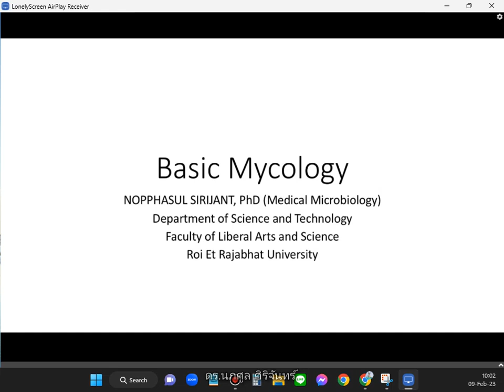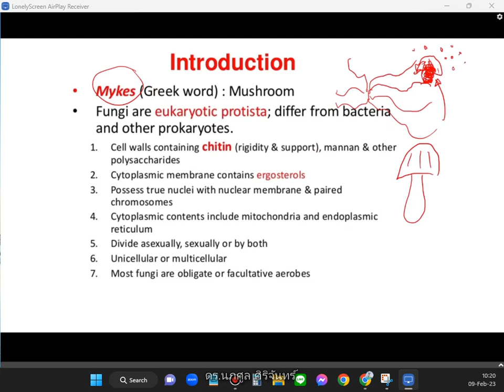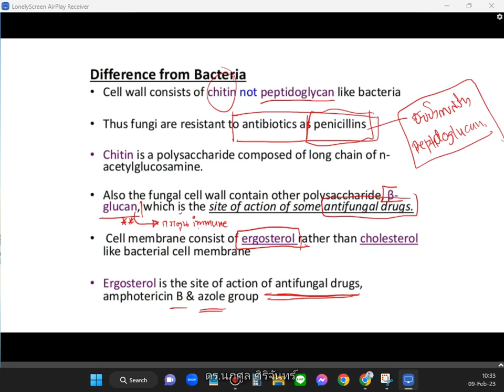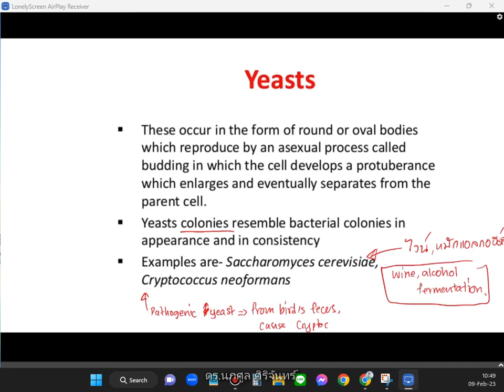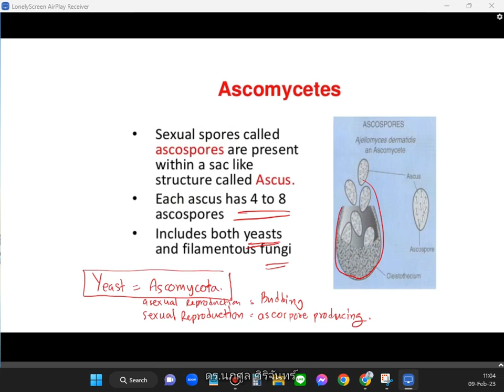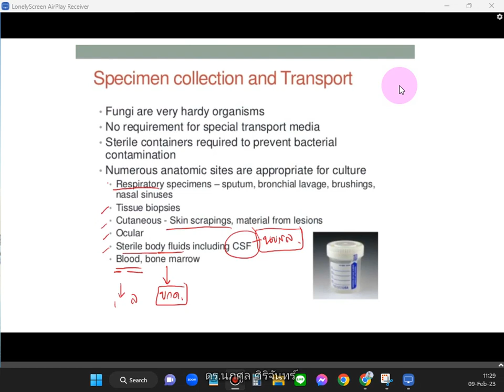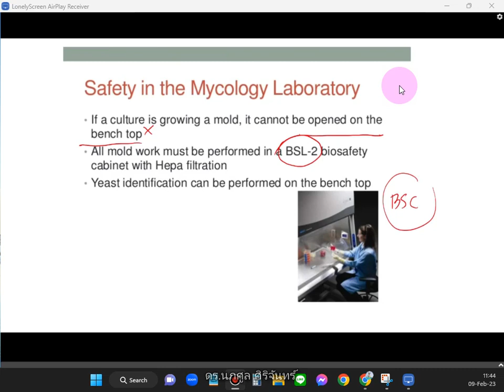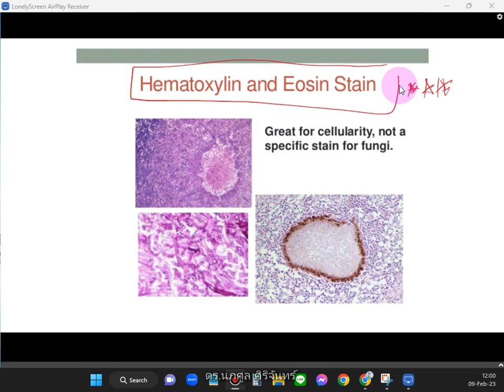NUS1102 2023 02 09 Unit 5 Medical Mycology part 1